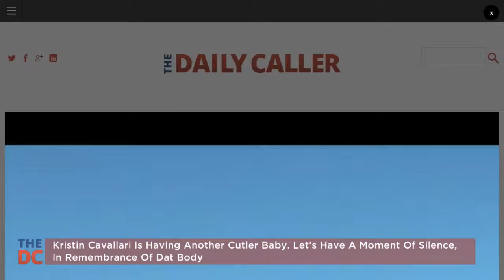Kristin Cavallari Is Having Another Cutler Baby